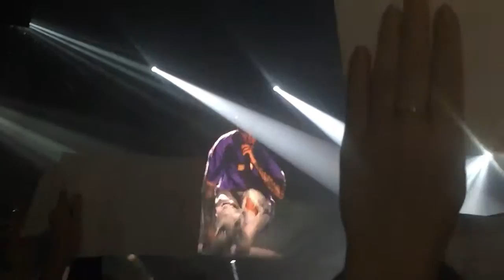Justin Bieber's Purpose Tour - Copenhagen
Purpose Tour in Copenhagen, October 2nd - Golden Circle tickets